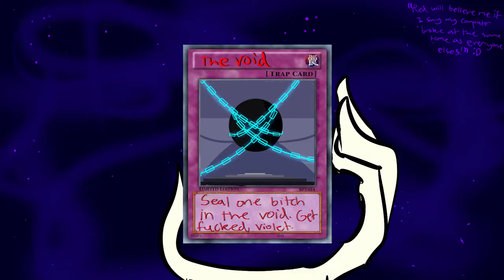You Triggered My Trap Card - OC Spoof MAP Part 4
Okay so I forgot to draw Violet's ribbon in this but oh well xD This was originally gonna look WAY worse but then I saw a bunch of people taking their parts like...seriously? So I had to add a tiny bit of animation to mine xD